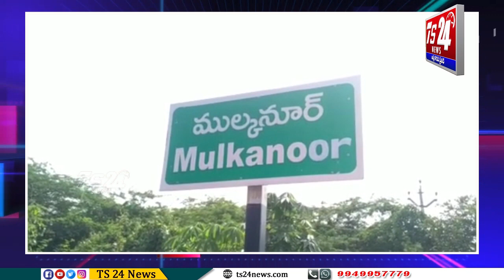ముల్కనూర్ కోఆపరేటివ్ సొసైటీ 66వ వార్షిక మహాసభలో సొసైటీ చైర్మన్ ప్రవీణ్ రెడ్డికి వ్యతిరేకత|TS24 News